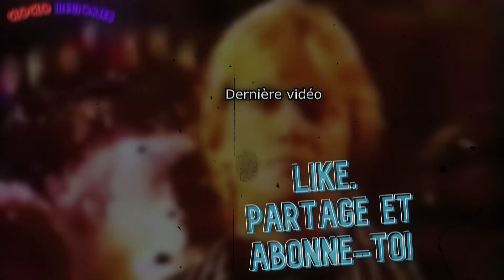Claude François - Dors petit homme | Chansons à la carte, du 20 mai 1976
Bonjour à tous chers abonnés et spectateurs,
comme toujours vidéo montée par mes soins.
Infos complémentaires :
L'homme présentant Claude au début est André Torrent, il travaillait à RTL.

pour toutes questions, critiques ou autres dîtes-le moi en commentaire ;)

(Et Cloclo For Ever)

Paroles :

Dors petit homme à tout à l'heure
Papa va t'offrir un oiseau siffleur
Si l'oiseau siffle de travers
Papa va t'offrir une rivière
Si la rivière ne peut te voir
Papa va t'offrir un vrai miroir
Si le vrai miroir se brise
Papa va t'offrir une chèvre grise

Dors petit homme plus tard tu seras
Le meilleur ami de Robin des Bois
Je te parlerai de héros magnifiques
Mais en attendant les Indiens d'Amérique

Si la chèvre grise fait des bonds
Papa va t'offrir un grand wagon
Si le grand wagon se renverse
Papa va t'offrir un chat de Perse
Si le chat miaule en anglais
Papa va t'offrir un petit poney
Si le poney est paresseux
Mon enfant dormira mieux

Dors petit homme plus tard tu verras
Si cette chanson voyage avec toi
Tu seras un roi au royaume des grands
Pour avoir gardé tes manèges d'enfant

Chut ! dors petit homme à tout à l'heure
Et que chaque jour soit le meilleur
Demain c'est déjà un autre jour
Et quand tu t'éveilleras
Ne t'étonnes pas petit
Si tu découvres endormi
Une chèvre grise sur ton lit
Dors petit homme.